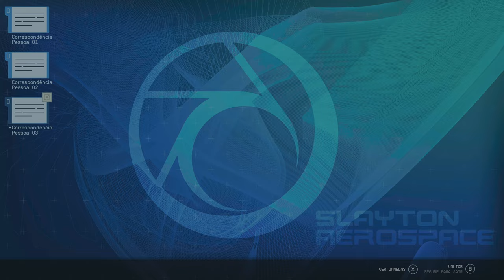Starfield 4K/HDR/DXR/FreeSync Premium Pro/60FPS✔ No HUD - Neon PT 3 On Xbox Series X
Depois de interagir com um Portal Gravitacional, Connor volta para Guarida, onde descobre que adquiriu poderes gravitacionais.

Depois disso ela aceita um trabalho proposto por Walter Straud e parte com ele para Neon para se encontrarem com a mulher dele.